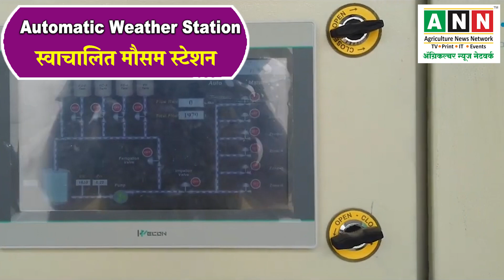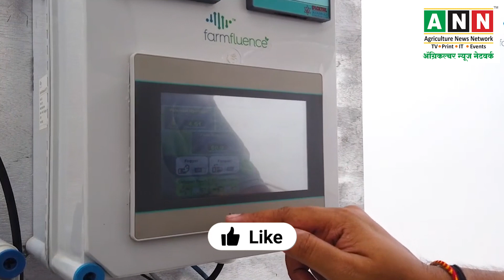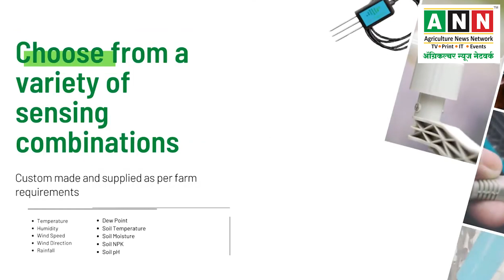सोलर पे चलनेवाला स्वचालित मौसम स्टेशन | सोलर वेदर स्टेशन। सौर मौसम स्टेशन, Automatic Weather Station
◆ FarmFluence Automation Weather stations are very resourceful for multi factor data collection and forecasting. FarmFluence Automation have custom build systems which includes temperature, dewpoint, humidity, rainfall, Radiation, etc data collection and weather forecasting.
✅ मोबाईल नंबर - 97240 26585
मौसम केंद्र की सैर | मौसम वैज्ञानिक | यह है असल मे स्मार्ट फ़ार्मिंग | मौसम का पूर्वनुमान | इस यंत्र से मिलेगी मौसम की सटीक जानकारी | मौसम विभाग | स्वचालित मौसम निगरानी उपकरण | सौर ऊर्जा संचालित स्वचालित वायरलेस मौसम स्टेशन | आधुनिक स्वचालित मौसम केंद्र | हवामान अंदाज | हवामान | स्वचालित मौसम स्टेशन | सोलर पे चलनेवाला स्वचालित मौसम स्टेशन । सोलर मौसम स्टेशन । सौर मौसम स्टेशन [वाईफाई, एमक्यूटीटी, स्मार्ट होम, ईएसप] । सोलर वेदर स्टेशन | ਸੂਰਜੀ ਮੌਸਮ ਸਟੇਸ਼ਨ |
🌻अ‍ॅग्रिकल्चर न्युज नेटवर्क के ANN Hindi Youtube चैनल में आपका स्वागत है। इस चैनल के माध्यम से कृषि, फसल प्रबंधन, पशुधन, खेत मशीनीकरण और इसी प्रकार से खेती से जुडी नियमित गतिविधियों पर उपयोगी जानकारी शेयर की जाती है।  कृपया हमारे चैनल को सब्सक्राईब अवश्य करें एवं नोटिफिकेशन बेल आइकॉन पर क्लिक करें जिसके द्वारा चैनल पर प्रसारित होने वाली वीडियो की जानकारी सीधा आप तक पहुंच जाएगी |
🌻 आपकी भाषा में खेती और किसानों से जुडी नई जानकारी, खबरें और अपडेट्स जानने के लिए अ‍ॅग्रिकल्चर न्युज नेटवर्क के वेबसाईट को जरुर भेंट दें ।
🌻 This is the official youtube channel of Agriculture News Network in Hindi. We share useful information on agriculture, Crop harvest management, livestock,farm mechanization and regular farming activities.